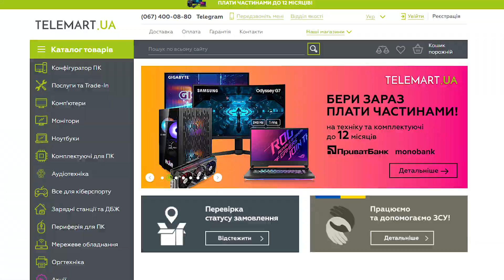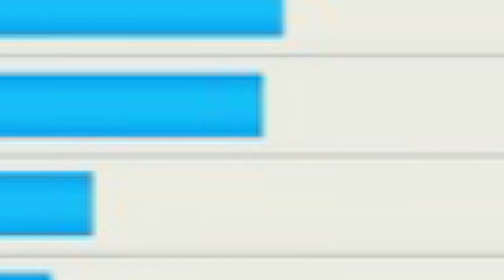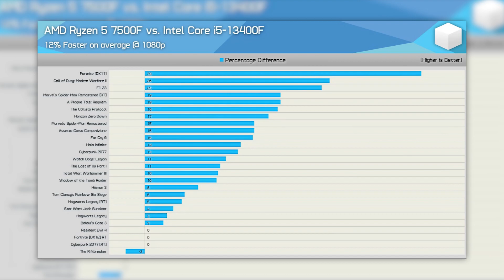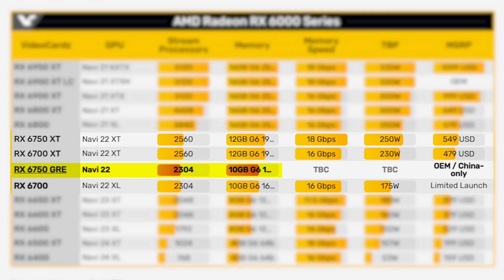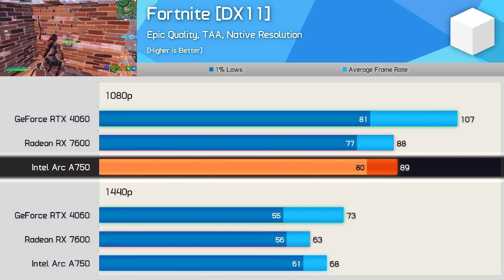Intel Battlemage is Getting Tested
Intel's ARC Battlemage is in the labs already.

Timestamps

00:00 Intel Raptor Lake Refresh Pricing
02:20 AMD's new RX 6750 GRE Leak
03:22 Intel Battlemage in the process